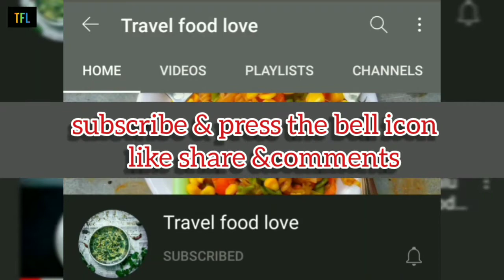pudina puri & aalu curry made by srusty TFL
hy friends ,
     my new recipe. new dish. all recipe try now.
  together let's cook. hero is hou to make it.
follow now 👇👇👇.
Video loda app 👇👇👇.
Video edit app 👇👇👇.
don't forget like
comments
support my YouTube channel & Instagram account
Thank u everyone
             for watching this my all videos